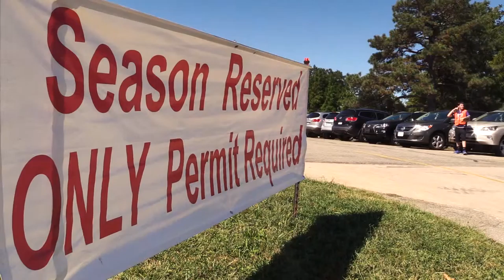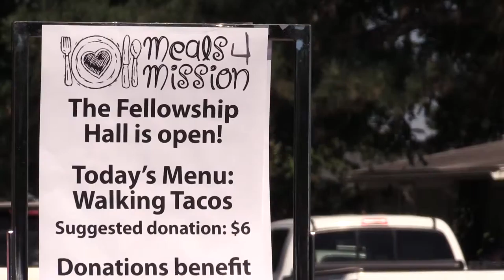COLLEGE AVENUE UMC YOUTH PROGRAM